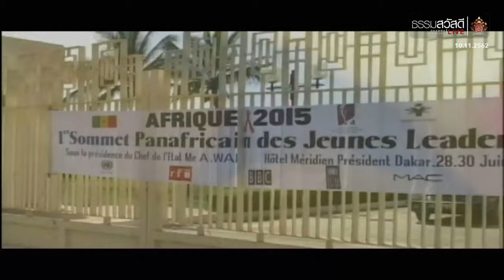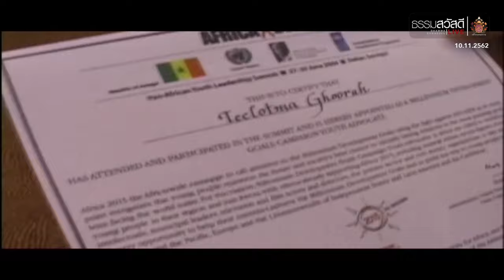ธรรมสวัสดี LIVE วันอาทิตย์ที่ 10 พฤศจิกายน พ.ศ.2562 : เมื่อสังคมหวาดระแวง จะสร้างมิตรภาพอย่างไร 4K